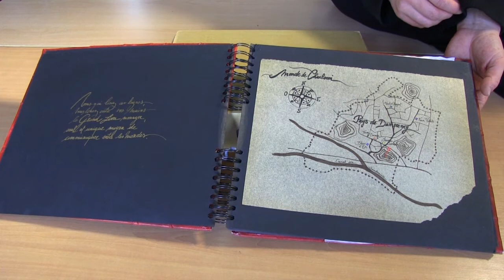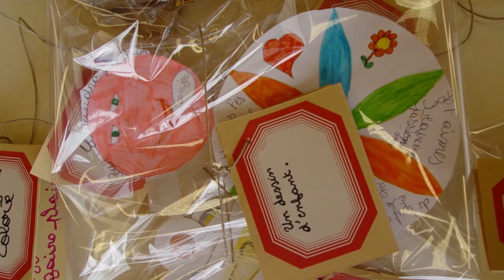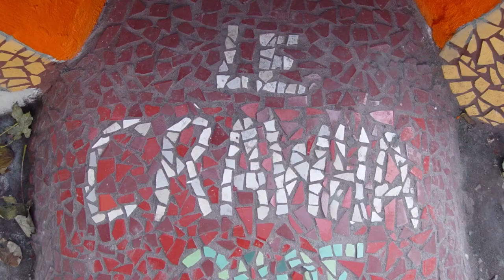CEC Couleur quartier – ‘Le Château englouti’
Témoignages réunis pour l’exposition CHEMINS PARCOURUS – CEC : quand expressions artistique et citoyenne se rencontrent dans le cadre de la thématique Artistes au travail de PointCulture – avril, mai, juin 2015